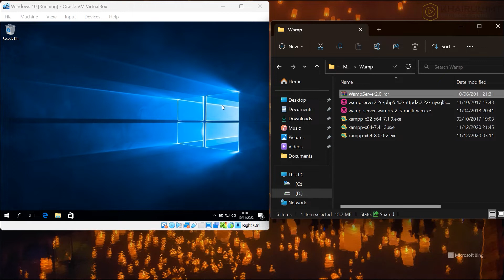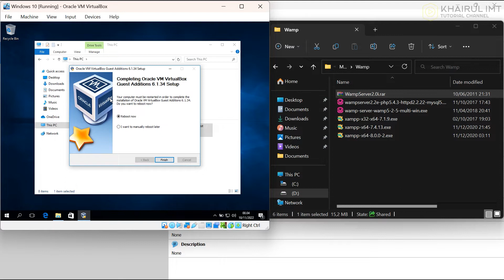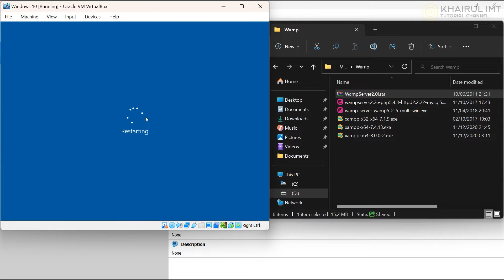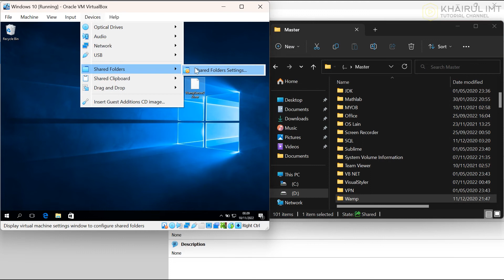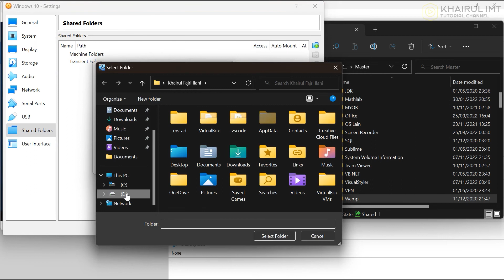Cara Paling Gampang Tranfer File dari Komputer ke Virtual Box